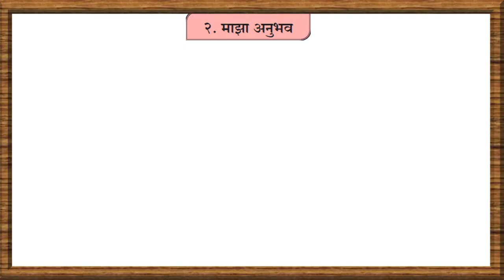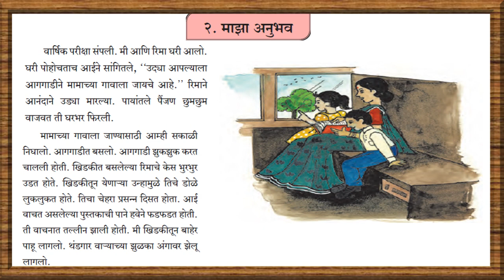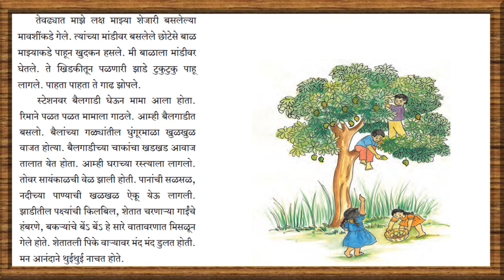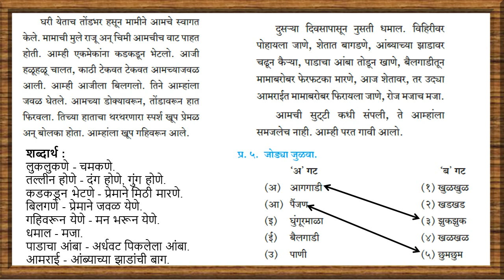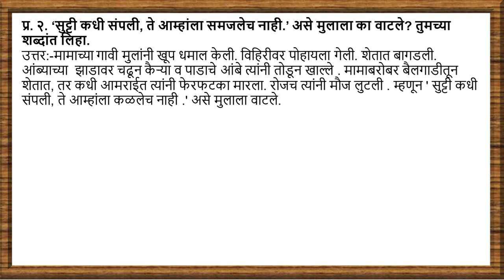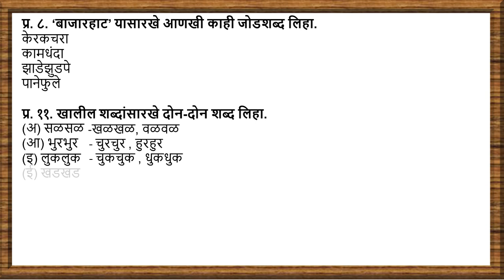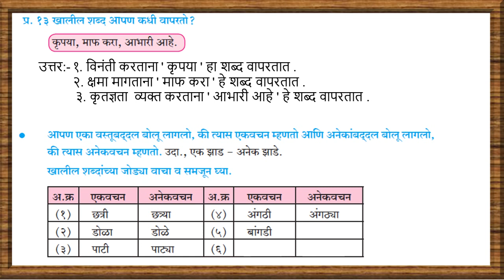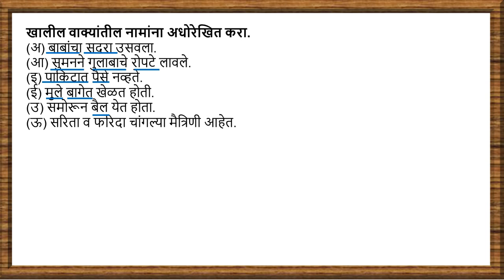Class 6-Marathi-Chapter-2- माझा अनुभव (Majha Anubhav) by Maqsood Shaikh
USB Headphone
Wireless Mouse

This Video is related to online studies of class 6 / Standard 6/ Std- VI/ Sixth/ of Subject Maths chapter no.Marathi-Chapter-2- माझा अनुभव (Majha Anubhav). In lock down students are not able to attend the coaching classes and schools are also shutdown for the certain period.  From the medium of this video trying to reach each and every students who can easily understand the chapter with question and answers.
In this video with the help of Hindi language trying to explain the Marathi in simpler form which would help the parents as well as students to understand the same. The initiative is taken to provide free education through online which will helps all students and parents. Easily accessible for revision with all answers to the text book questions.

Thanking you.